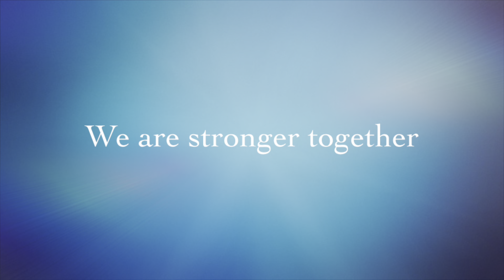World Parkinson’s Day 2023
World Parkinson's Day 2023 with Mission PD